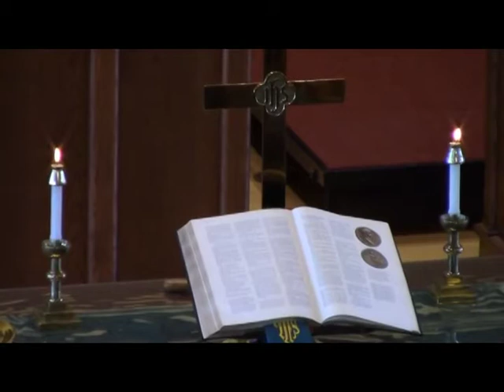7/14/19 Audio Issues